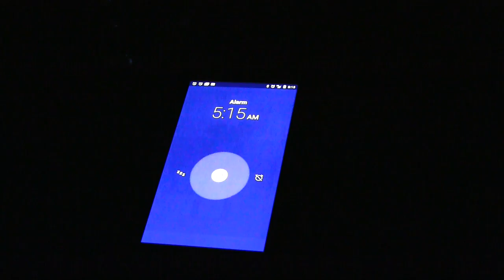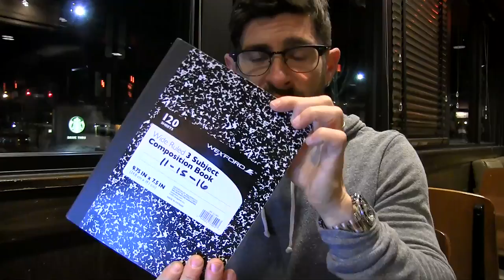A Day In The Life Of Alpha M. | 24 Hours With Aaron Marino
Special thank you to Braun for partnering with me on this video. Learn more about how Braun's new multi-grooming kits and beard trimmers can help you let your style out

I only recommend products or services I use personally and believe will be good for my viewers. I am disclosing this in accordance with the Federal Trade Commission guidelines concerning the use of endorsements and testimonials in advertising

A special thank you to Braun for partnering with this video! Learn more about the Braun MGK3080 and how Braun's new multi-grooming kits and beard trimmers can help you let your style out!
In this video men's style, grooming, fitness and lifestyle expert, Aaron Marino of IAmAlphaM, AaronMarino, and Pete & Pedro is taking  you along ALL DAY! Yes, VLOG style! You better be well rested! Alpha's day starts pretty early.

Outline of Alpha's Day
5:15am ALARM
Around 6am, heads to Starbucks
6:15am until 7am, answers emails and creates video content at Starbucks.
At 8am, goes for a run and then eats breakfast. After run, grooming time.
10:30am, arrives at office for work which includes emails, editing videos for IAmAlphaM and Alpha M. YouTube, Pete & Pedro, Tiege Hanley, and more such as StyleCon, MENfluential, and AaronMarino.com.
6:30pm is time to hit the gym for a workout.
After the gym, it's home for dinner and some more work (from the couch).
10pm is bedtime!

Grooming Demonstration
Braun is killing it with shave tech and grooming. They have some new products such as this all-in-one product (model MGK3080) that Alpha test-drives in this video. He goes over the contents and then tries out each. He demonstrates the following: neck, facial hair, above lip, and wet/dry body grooming with details for each. His conclusion? It's a rock star and incredible!